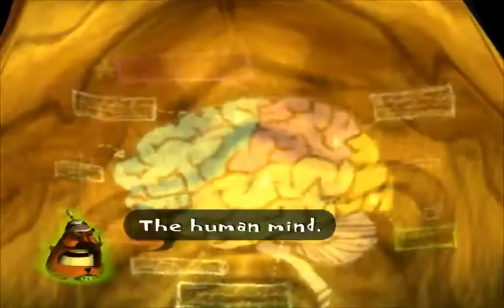PSYCHONAUTS - PSYCHO BEAR